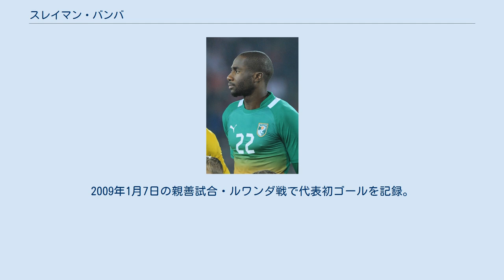スレイマン・バンバ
ダンファームリン・アスレティックFCの選手
スレイマン・バンバ （Souleymane "Sol" Bamba, 1985年1月13日 - ）は、フランス・ヴァル＝ド＝マルヌ県イヴリー＝シュル＝セーヌ出身のサッカー選手。
ミドルズブラFC所属。
 下部組織に所属していたパリ・サンジェルマンFCでプロとしてのキャリアをスタートさせるも、リーグ戦は1試合のみの出場に留まった。
 2006年7月にダンファームリン・アスレティックFCに移籍。
 2008年9月、ハイバーニアンFCに移籍。
 2011年1月、チャンピオンシップのレスター・シティFCに移籍。
 2012年6月、移籍金75万ポンドでトラブゾンスポルに移籍。
 2014年8月、セリエAのUSチッタ・ディ・パレルモに移籍。
 2015年6月、1月からレンタルで加入していたリーズ・ユナイテッドFCに完全移籍。
 2016年10月、カーディフ・シティFCにフリーで加入。
 2021年8月10日、ミドルズブラFCと1年契約を結んだ。
 フランス生まれながら両親がコートジボワール出身のため、コートジボワール代表でのプレーを選んだ。
ユース代表として2003 FIFAワールドユース選手権や北京オリンピック・サッカーに出場した。
 2008年イスラエル代表との親善試合でコートジボワール代表デビューした。
2009年1月7日の親善試合・ルワンダ戦で代表初ゴールを記録。